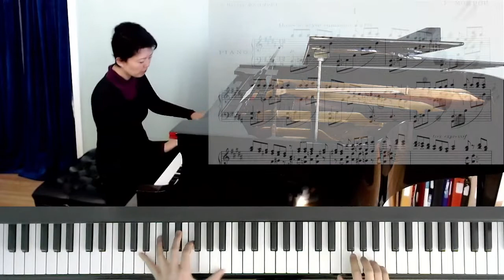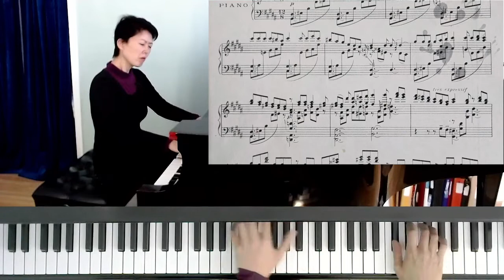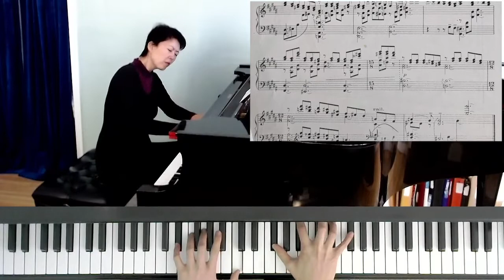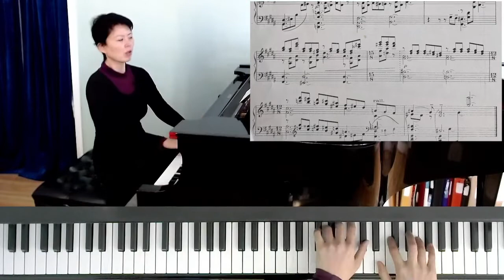Mompou Preludes No. 1 "Dans le style romantic" Talk-through.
Federico Mompou (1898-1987) was a Catalan composer with the motto "maximum expression through minimal means." The composer's performance of this Prelude is

What does it mean for a pianist to play a piece that has been recorded by the composer himself? Well, find out in this video where I talk about how I interpret Mompou's score and what I read in between his notes things that he might not have been able to see himself.